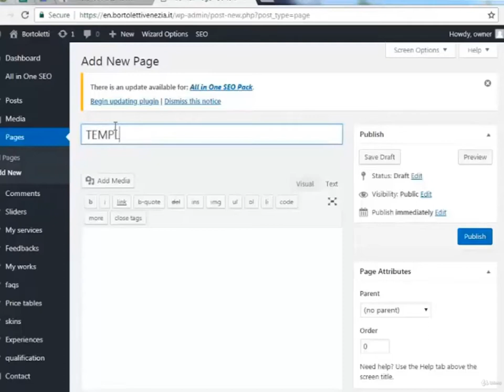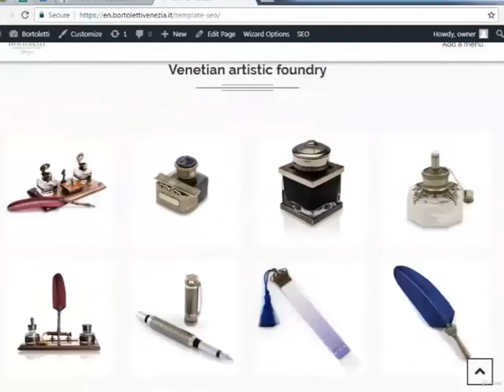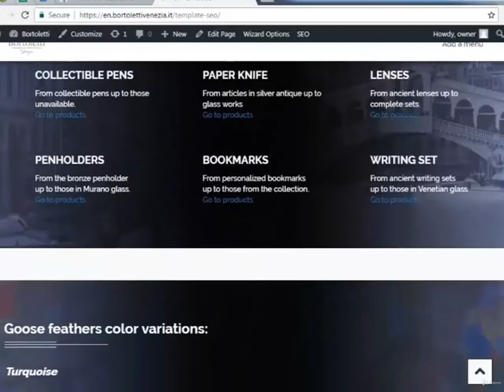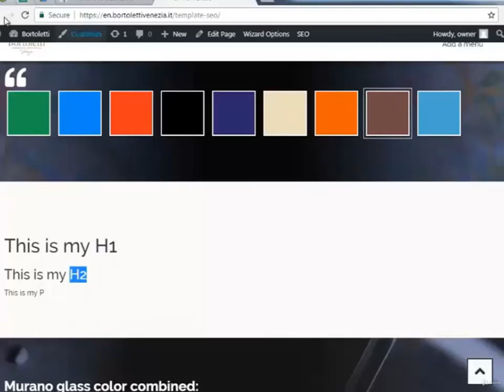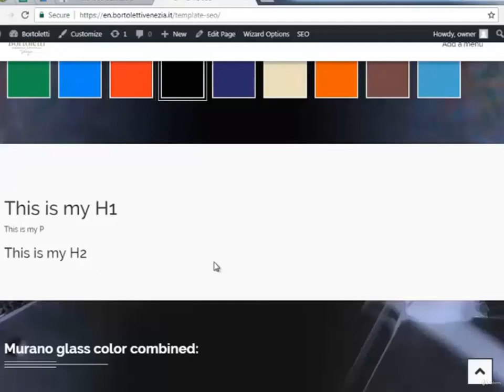Curso completo de SEO en Wordpress - Lección 13 Creacion de la pagina TEMPLATE SEO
Al final de este curso, tendrá una idea muy clara de cómo manejar un proyecto SEO a través de la redacción de contenidos, así como una infinidad de información útil y muy bien organizada que les ayudará a comprender muchos aspectos de este mundo.
Tener acceso permite que todos los participantes puedan ejercitar lo que están aprendiendo directamente sobre el campo utilizando la versión gratuita de nuestra herramienta. El hecho de ofrecer una prueba gratuita a cualquiera que participe en el curso también permite que las agencias y los profesionales se beneficien de un primer proyecto gratuito útil para evaluar exhaustivamente el potencial de nuestros servicios.